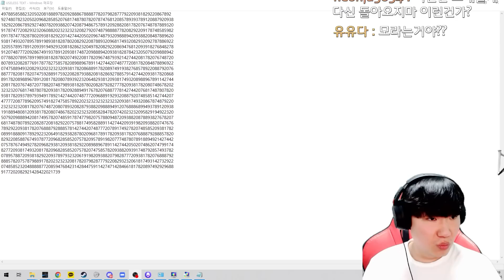제작자가 숨겨둔 비밀 코드 발견!?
공포게임 제목:the tomato's
다운로드 링크:X